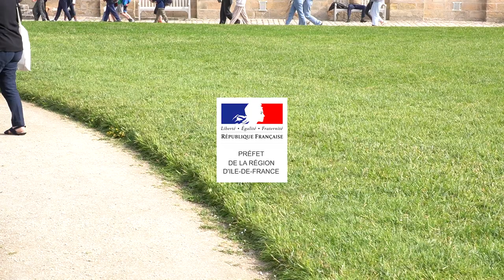[RESTITUTION] 'CHAMANS DU JARDIN - Atelier de résidence territoriale artistique et culturelle 2023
Les élèves des collèges Les Capucins et Frédéric Chopin de Melun présentent "CHAMANS DU JARDIN", restitution sonore et performée des ateliers de création menés par Alavaro Martinez Leon et Cinna Peyghamy dans le cadre du Festival de l'Histoire de l'Art de Fontainebleau.

Une balade sonore et performée dans le Jardin anglais du Château de Fontainebleau où des manifestations étranges modifient la perception au fur et à mesure du chemin remontant jusqu’à la Fontaine au Bleau. Cachée à l’abri des regards dans un bosquet retiré, elle ne cesse de ruisseler comme source sacrée à l’origine de la création du Château. Les actions vocales et électroniques des élèvesdialoguent avec l'exposition in situ "Grandeur Nature", programmée dans le cadre du Festival de l’Histoire de l’Art.

AVEC
Alvaro Martinez Léon, compositeur et chef de choeur
Cinna Peyghamy, compositeur et électronique
Avec l’ingénieuse collaboration de M. Ouhassou, professeur de technologie, pour la création et l’installation de capteurs sonores et la participation de Candice Meilland, professeure de musique et Jacques Simony, professeur de soundpainting.

Réalisation et montage : Rudy Étienne